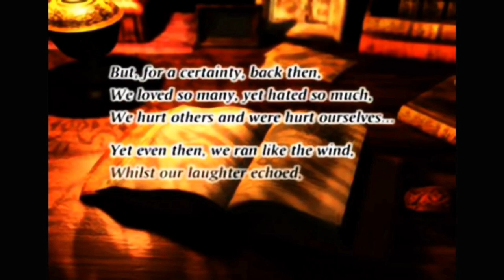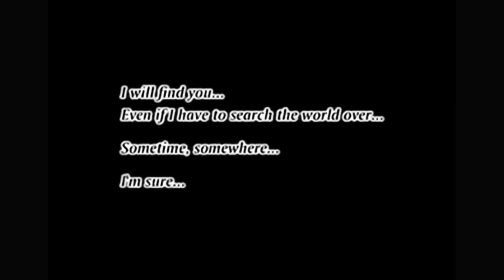Radical Dreamers - To Far Away Times ~FMV music video (SPOILERS)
This is purely a work of tribute to one of the greatest JRPG’s Ive ever played: Chrono Cross for the PSX console. This is my favorite arrangement of my favorite track from the game’s OST. The track is titled “Radical Dreamers” and this particular version really stands out to me in so many ways. I hope everyone enjoys viewing this video as much as I enjoyed creating it.

Composed by: Yasunori Mitsuda
Arrangement: Sachiko Miyano
Lyrics & Vocal: Sarah Àlainn
Performed by: EKS Masters Orchestra